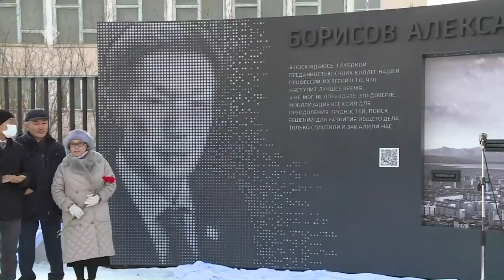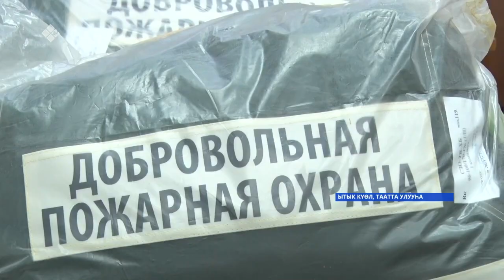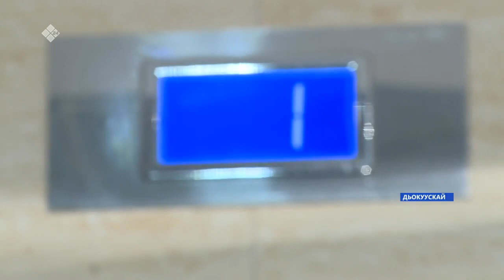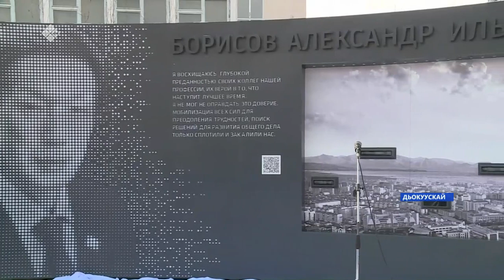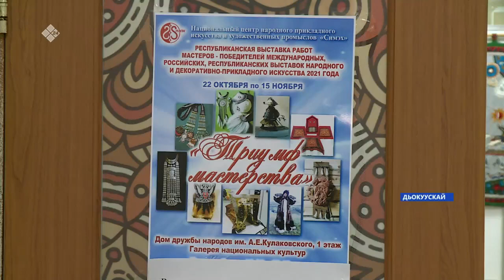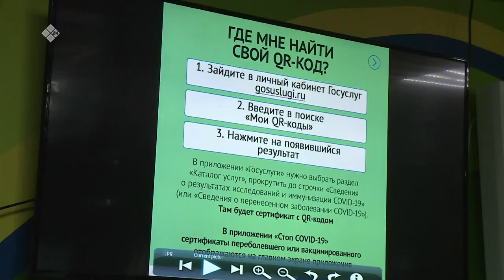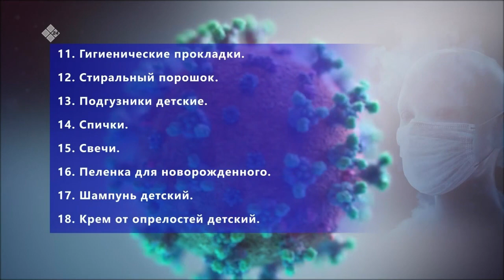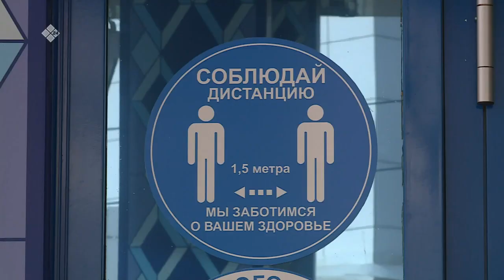«Саха сирэ» информационнай биэрии. Алтынньы 28 күнэ 20:30ч.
00:00  «Саха сирэ» информационнай биэрии көрүҥ:
00:57 Саха сиригэр Саратов уобалаһыттан кэлбит сибиинньэ этигэр африка чуматын буллулар.
01:26 Алтынньы 30 күнүттэн сэтинньи сэттис күнүгэр диэри биллэриллибит уһун өрөбүллэргэ хааччахтааһыны тутуһуу кытаанахтык хонтуруолланыаҕа.
Коронавируһунан ыалдьыы көрдөрүүтүн эттэххэ, суукка иһигэр республикаҕа 292 киһи ыарыйда.
02:27 Ил Дархан Айсен Николаев Саха сиригэр ойууру баһаартан харыстыыр үлэҕэ үбүлээһин үрдээбитин туһунан эппитэ.
03:44 2013 сылтан республика үрдүнэн  баһаарынай чааһа суох нэһилиэктэргэ, баһаарынай хамаандалар, дружиналар диэн тэриллибиттэрэ.
06.07 Республикаҕа уһук илиннэ соҕотох «Үлэ квартала» диэн ааттаммыт креативнай кластеры олоххо киллэрии кэлэр сыл муус устар ыйыгар көстө.
07:11 Бүгүн, сарсын тутуу министиэристибэтэ Дьокуускайга чэпчэки сыанаҕа дьиэ куортамнаһарга сайаапканы хомуйар.
10:34 Дьокуускай куоракка Ленин проспегын өрөмүөнэ салҕанар.
11:03 Бүлүү улууһугар күн бүгүн 14900 кэринэ ынах сүөһу, ол иһигэр 4800 ыанньык баар.
13:55 Сылын ахсын сэтинньи 7 күнүгэр бэлиэтэнэр саха араадьыйатын күнүн көрсө, бүгүн киин куоракка Александр Ильич Борисовка анаммыт скверы үөрүүлээх быһыыга-майгыга арыйдылар.
16.10 Өксөкүлээх Өлөксөй аатынан норуоттар доҕордоһууларын дьиэтигэр «Маастарыстыба Өрөгөйө» диэн ааттаах быыстапка арылынна.
19:32 Салгыы Этиллибити ситэрэн биэриини көрөргүтүгэр ыҥырабыт.